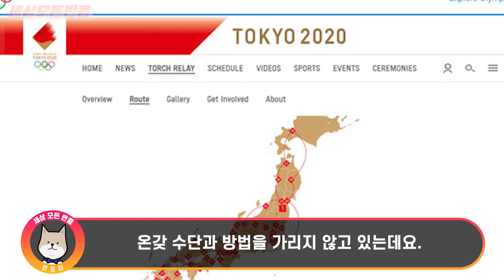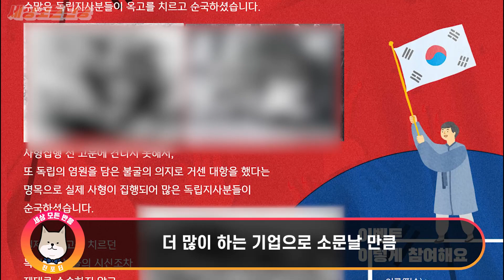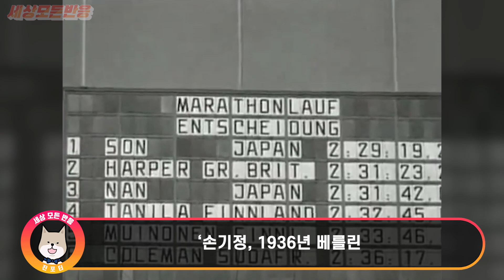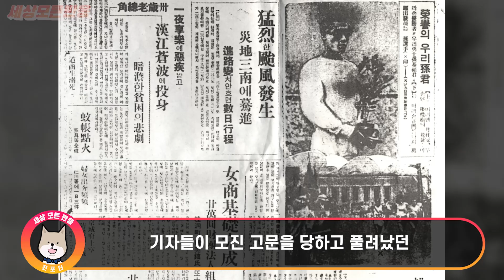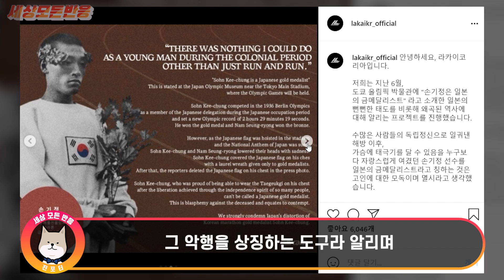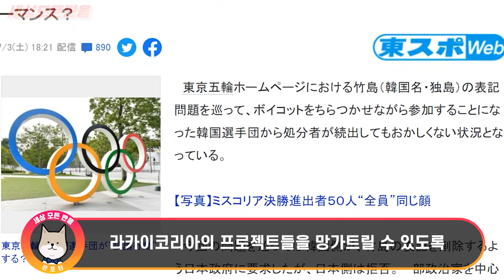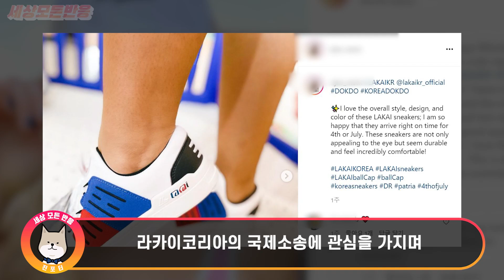현재 일본인들이 도쿄에서 한국과 관련된 모든 것을 없애버리려는 상황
안녕하세요.